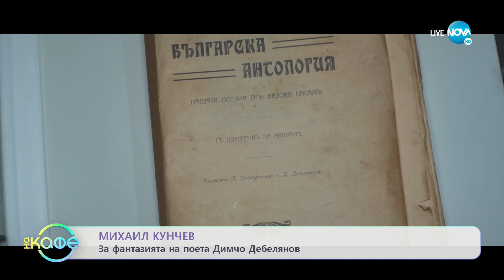Михаил Кунчев разказва: За конфликта между Дебелянов и Елин Пелин - „На кафе” (10.01.2023)